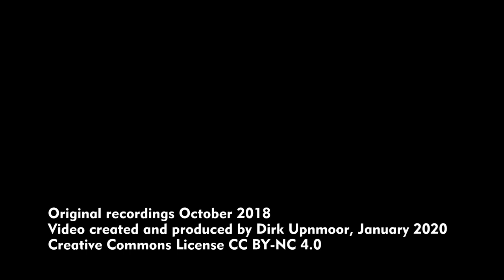ICE-T und S-Bahn in Hamburg Hauptbahnhof (Oktober 2018)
Die ICE T Neigezüge der Baureihe 411 sind in Hamburg Hbf häufig zu sehen. Sie fahren sowohl einzeln als auch in Doppeltraktion. In diesem Video sind mehrere Parallelfahrten von ICEs mit der Hamburger S-Bahn zu sehen. Die Aufnahmen entstanden im Oktober 2018 an der Einfahrt aus Richtung Dammtor.